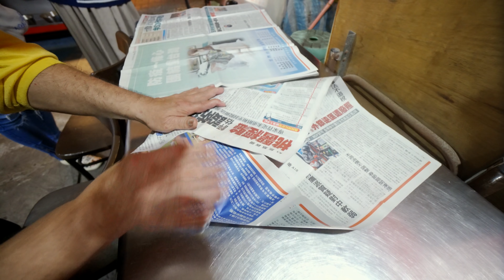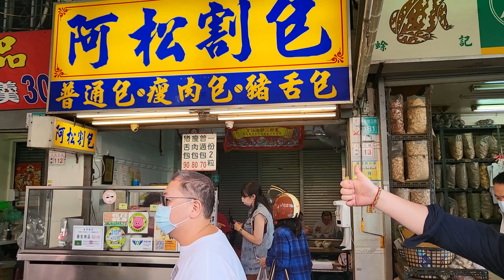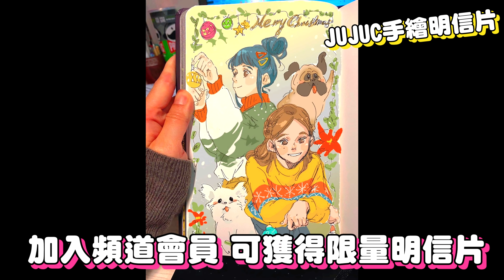台南隱藏美食之旅！挖掘好多沒吃過的東西！帶毛小孩一起度假！推薦美食 寵物友善 可可酒精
台南終極秘密美食看這邊！
第一次帶66出去遠行，去了美食之都台南！除了找到可以「人寵同睡」的包棟民宿，這次也要分享大家”絕對不知道”的台南美食必吃行程！
除了超好吃也超好拍！讓旅行最輕量化少不了的:
Samsung Galaxy Z Flip3 5G💕超可愛輕巧便利的摺疊機！怎麼摺怎麼拍都方便！

現在~12/31前購買Galaxy Z Flip3 5G登錄還送設計師聯名指環帶，共六款(隨機出貨)！還享延長保固一年唷！